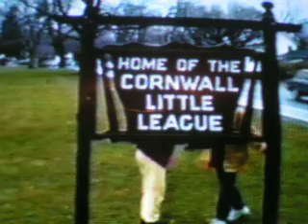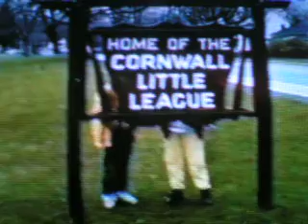yesteryear kids being silly